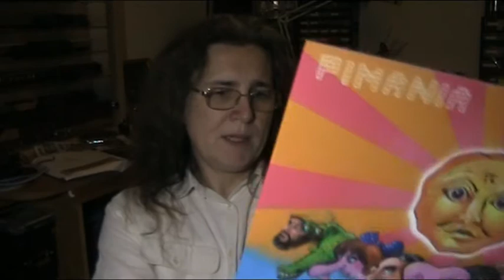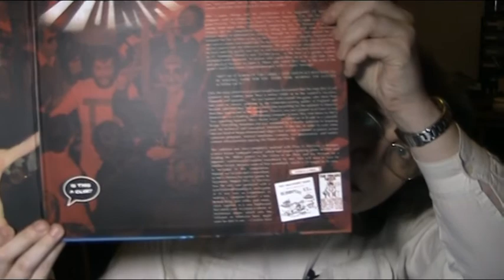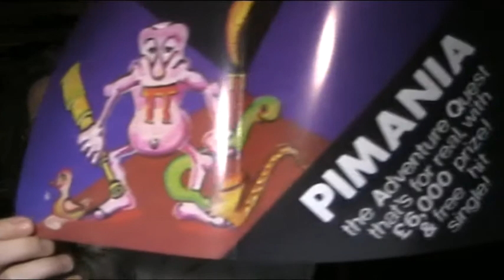The Retro Pi